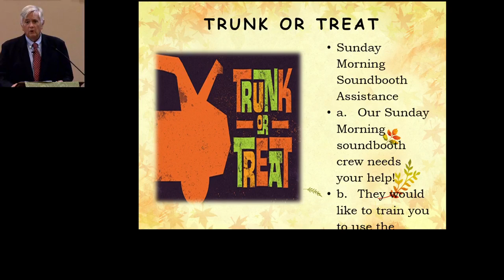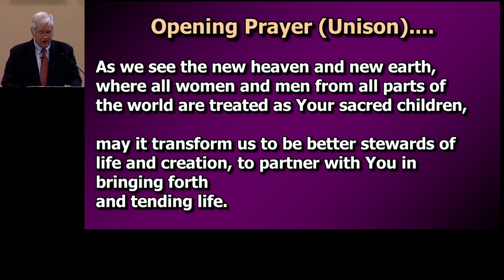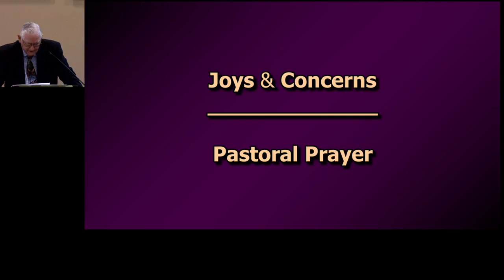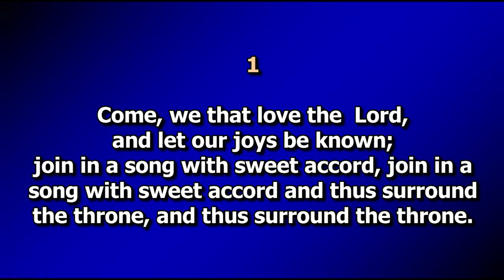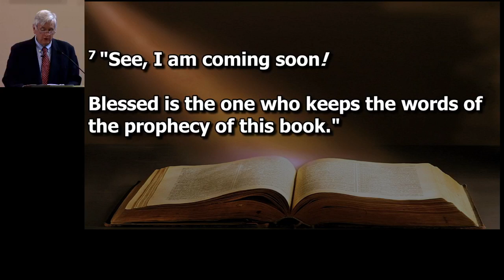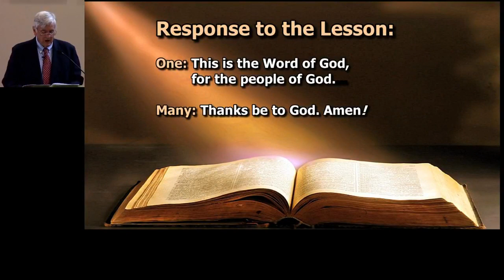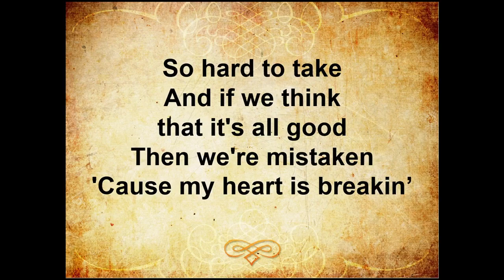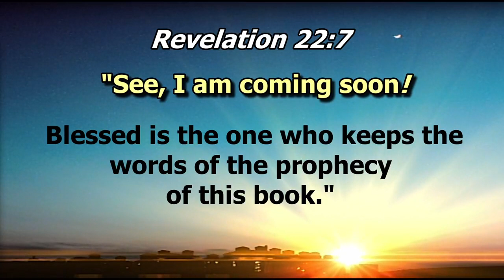Sunday October 18, 2020 9:30am Worship Service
"Visions of Heaven: The Kingdom of God Comes Here; God’s Vision of Community"
Lead Pastor: Rev. Tim Anderman
Assoc. Pastor: Rev. Jim Mundell